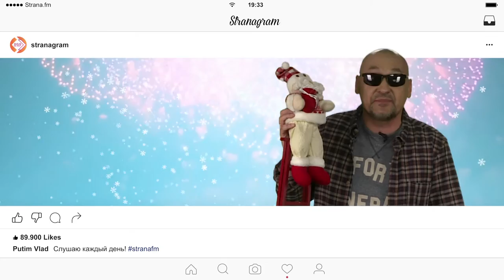Новогоднее поздравление от ведущего Страны FM Влада Кутузова